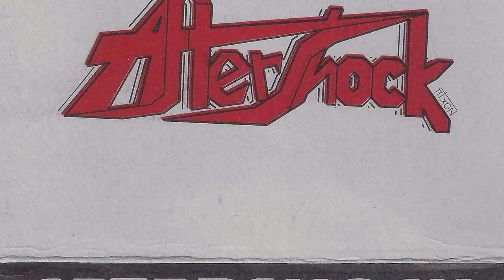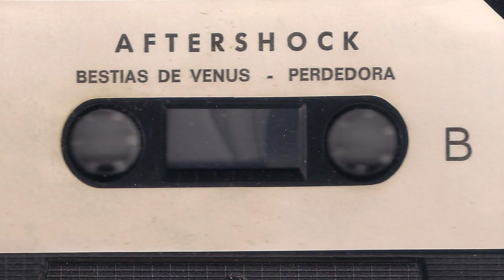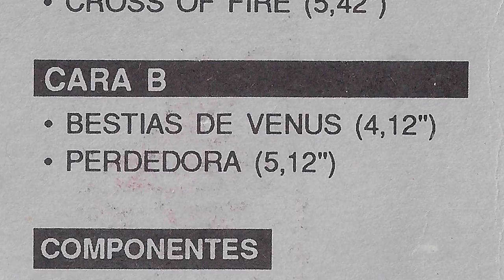AFTERSHOCK - Corta las riendas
Banda heavy de Ermua, grabaron esta maketa de 4 temas en 1991 en los estudios Amadeus. El grupo para esta maketa lo componian Patxa (voz), Juanjo (Guitarra), Pedro (Guitarra), Klemen (Bajo) y Jose (Bateria). Gracias a Txino Storbais por pasarme esta maketa y a la biblioteca municipal de Ermua por usar las fotos y la biografia mas extensa que pongo a continuacion.

 “Aftershock” se empezó a formar hacia el año 1983. Juanjo de Miguel (guitarrista y
solista) y Pedro Maeso (guitarrista) empezaron a tocar juntos con distintas personas
hasta que se unió a ellos Patxi Navarro “Patxa” (vocalista), y formaron la columna
vertebral del grupo.
Bajistas fueron Txanbo (ex “Napalm”) y Clemen, este último hasta el final. Hubo tres
baterías: Gusti, Ernesto y Jose.
El grupo grabó una maqueta en los Estudios Amadesus de Donosti en diciembre de
1991, y alguna canción en maquetas compartidas con otros grupos de Ermua en
Lorentzo Records.
“Aftershock” se disolvió en el año 1993.